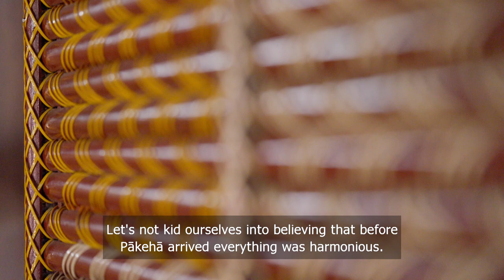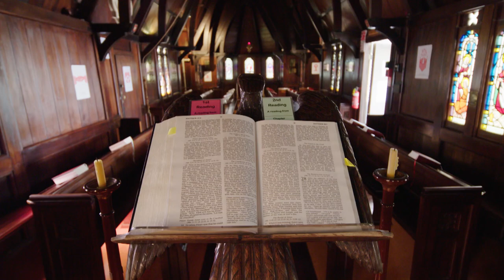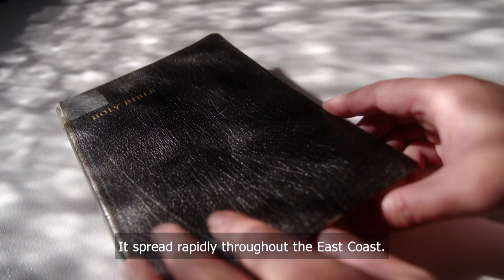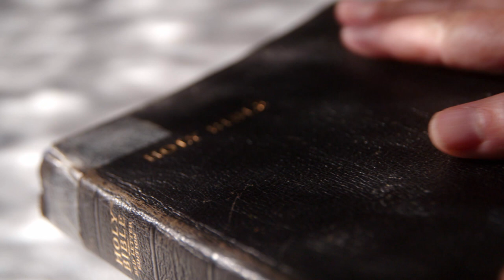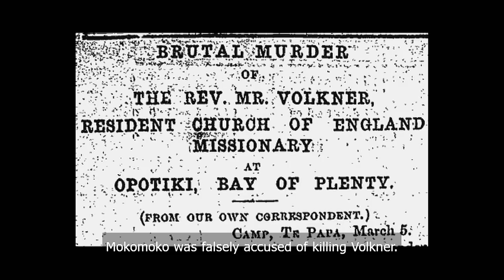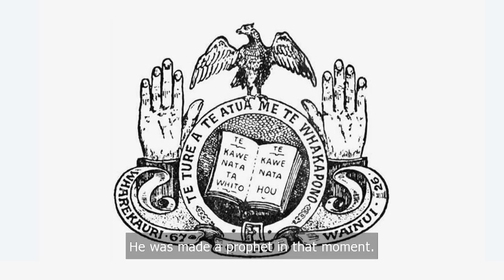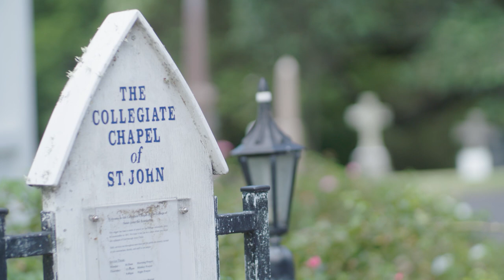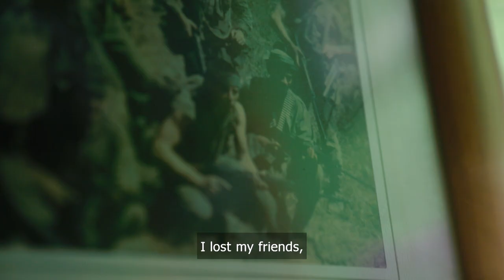Waka Huia - Religion full episode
I te taenga mai o te Pākehā, e toru ngā mea i mauria mai e rātou, he hokohoko, he pū, he whakapono. Ka tirohia e tātou te ahunga mai o te whakapono ki Aotearoa, me te aranga mai o ngā whakapono Māori i roto i te wā o te muru me te raupatu, puta noa i te motu.

When Pākehā first arrived here, they brought with them three things, trade, guns and religion. On this episode we look into religion and how it came about here in Aotearoa, and the rise of Māori faiths in the face of adversity.

Director: Kimo Houltham